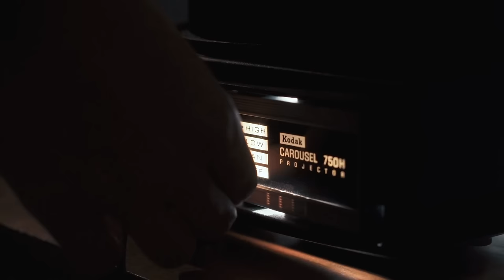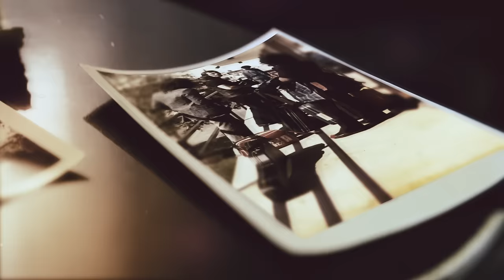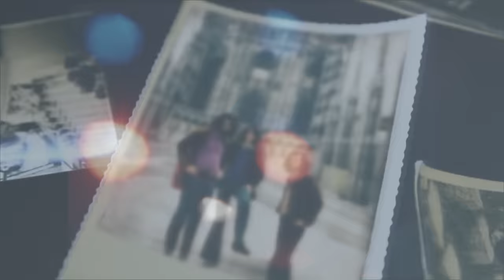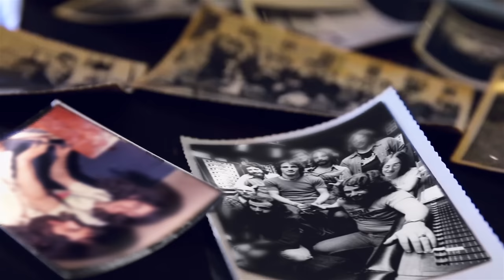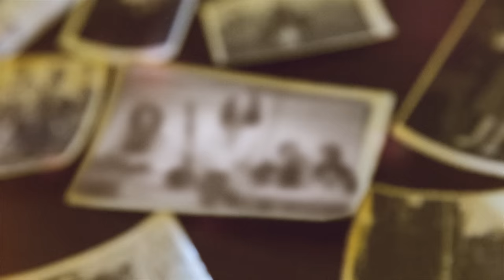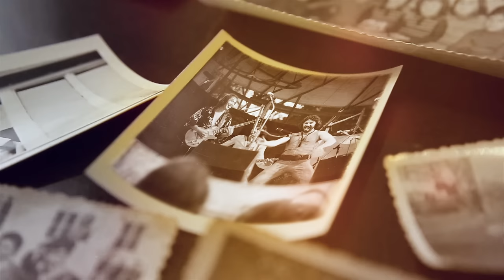Gentle Giant "Memories of Old Days" (Remix by Steven Wilson)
Gentle Giant | "Memories of Old Days" (Remix bySteven Wilson Remix)

Video Directed & Animated by Noah Shulman

Lyrics:
Now the wings fell to ground as the miles they were crossed
All the years seemed like days as the time it was lost
For without his solutions and reasons for why
He should come up for air to the town once his by

So soon on his way
Shadows from the pathways
Memories of old days

That the journey was long many thoughts filled his mind
As he neared the stop always a dream he would find
But the road that he knew could no longer be seen
And the city lights flickered where lake waters gleamed

With sadness today
Hopes of joy yesterday

Sky and the trees of his youthful time spent
Only smoke, only paper. No colour or scent